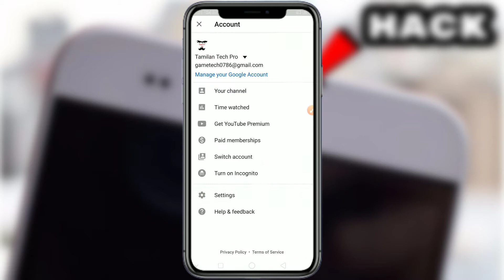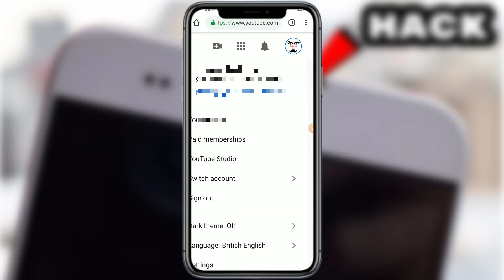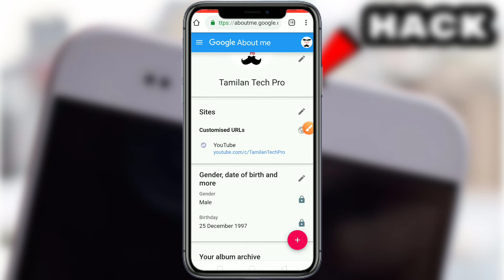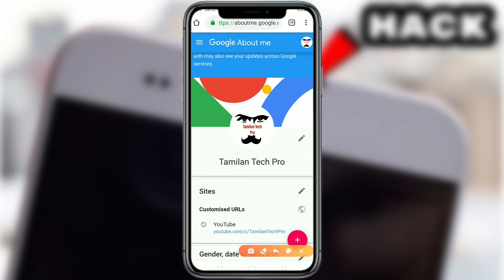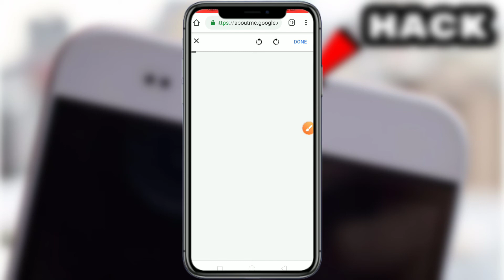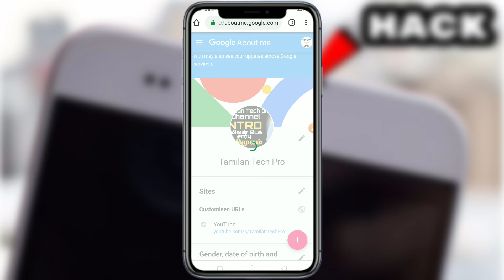How to Change Youtube Profile Picture On Android And ioS In Tamil 2019 l Youtube New Update on 2019.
How to change Youtube Profile picture on Android & ioS.
the car
If you want to Change your Youtube Profile picture on Android & ioS, keep watching the video till the end.It's very simple and easy process in Tamilan tech Pro

தமிழ்.